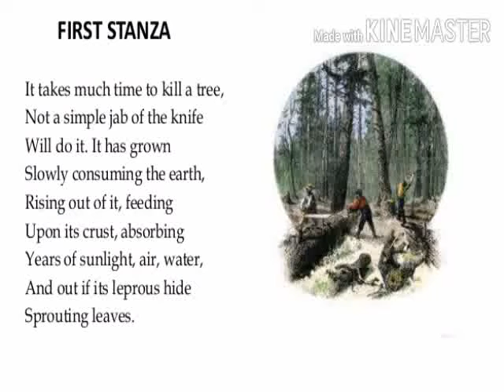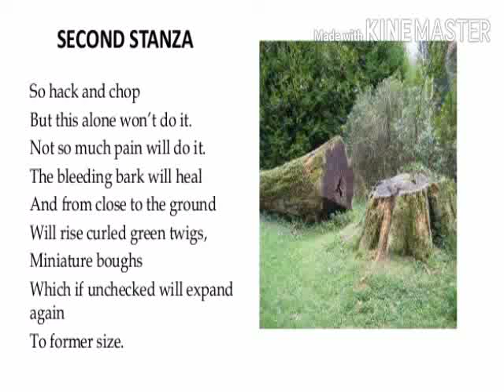Class 9 On Killing a Tree Explanation ( Beehive ) Part 1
Explanation of the poem On Killing a Tree
Beehive
Class 9